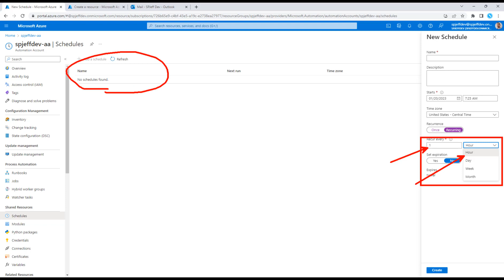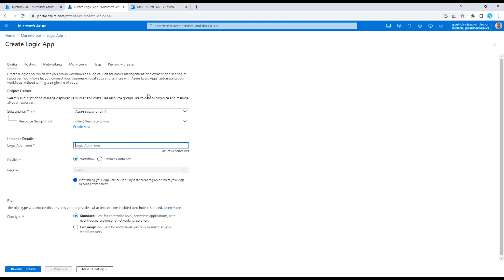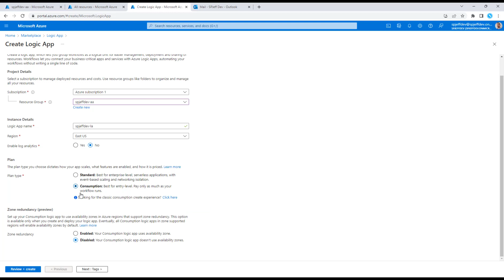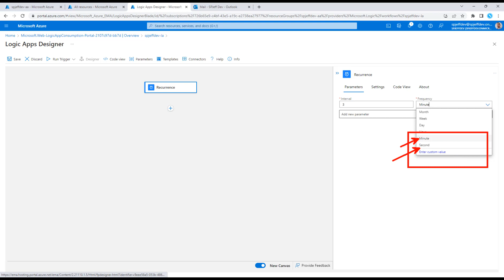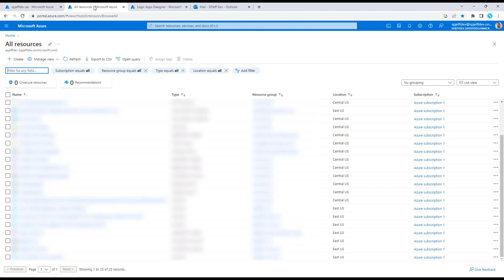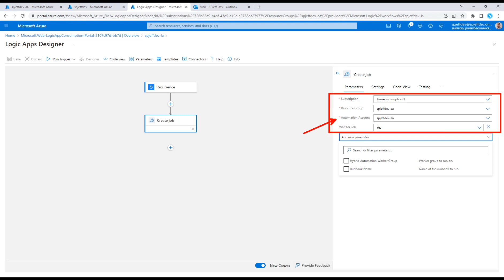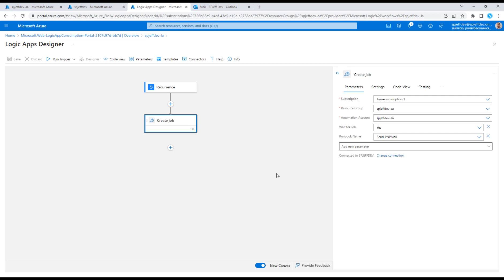Azure Rapid Runbook - Run Every 5 Minutes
Demo how to schedule Azure Automation Runbook PowerShell PS1 on more frequent intervals than default 1 Hour provided by Azure Automation "Schedule" feature.

Leveraging Logic App, we can create "Schedule" trigger to execute "Create Job" step and start Runbook every 5 Minutes.  Cheers.